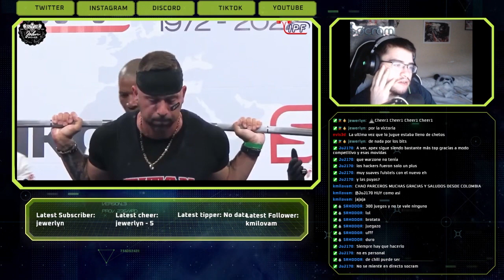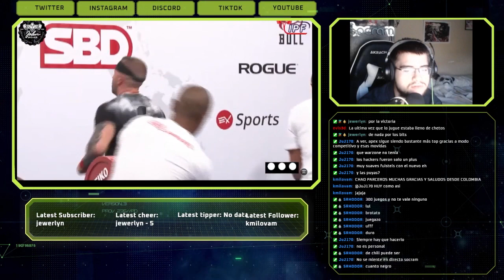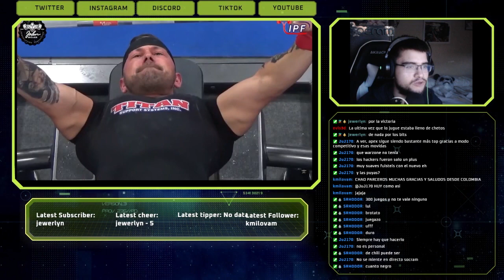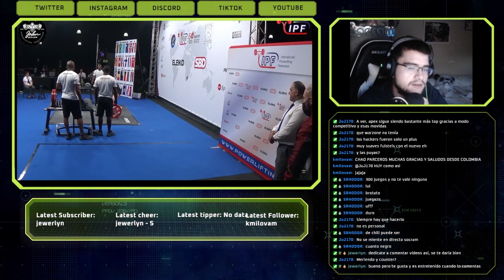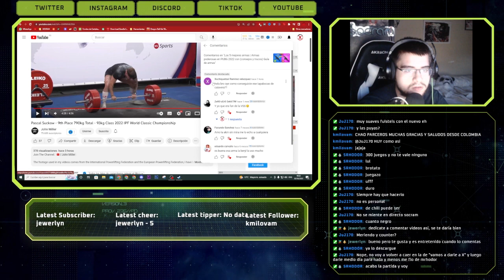Reaccionando a Pascal Suckow 93kg 2022 IPF World Classic Championship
Pascal Suckow - 9th Place 790kg Total - 93kg Class 2022 IPF World Classic Championship